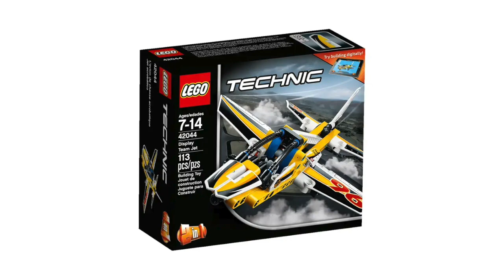Скарб з OLX за 170 грн - 2 набори Lego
Привіт! Хочу показати вам, як я дуже вигідно купив на OLX 2 набори Lego всього лише за 170 грн.